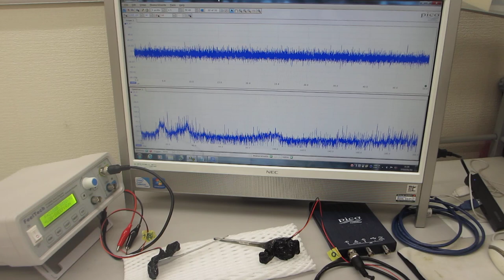超音波プローブのダイナミック特性を評価する技術ーーメガヘルツの超音波発振制御プローブを評価する実験ーー（超音波システム研究所）